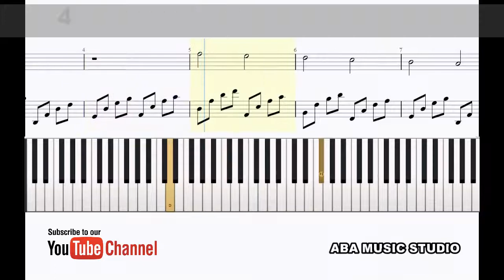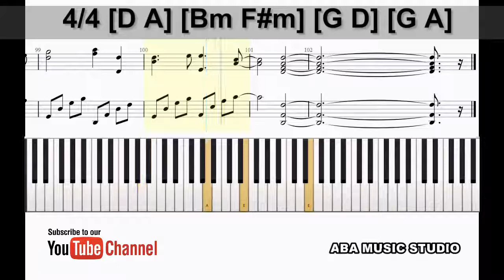Canon In D - Piano Key & Score View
Canon in D - Johann Pachelbel, Sheet music, if you wish to have a Piano Score please download for dropbox

Hi there, my name is Alex and I run a studio in the Ipoh, Perak of Malaysia. I record and produce bands, do video work and play live shows. I do music covers on youtube where I record, mix, master, film and edit the videos myself. The studio offers recordings for bands as well as video work and live music.

No. 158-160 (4th Floor) Jalan Sultan Idris Shah, 30000 Ipoh, Perak, Malaysia.

So please follow these links which are my "fan" pages:  :)